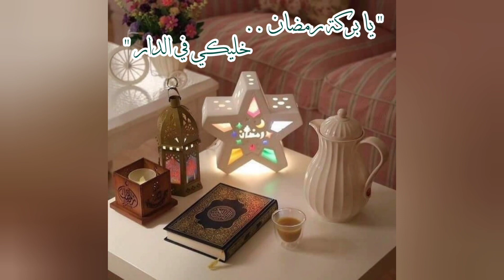" يا بركة رمضان " ح(١٠٨) من برنامج معلومة لصحتك بإذاعة البرنامج العام مع د. محمد عبد الوهاب الأبجيجي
الحلقة الثامنة بعد المائة من برنامج التوعية الإذاعي اليومي ( معلومة لصحتك ) - السبت ٨ من مايو ٢٠٢١ - على إذاعة البرنامج العام - مع الدكتور محمد عبد الوهاب الأبجيجي استشاري الكبد والجهاز الهضمي و المناظير و زرع الكبد بالمعهد القومي للكبد - يذاع البرنامج يوميا في شهر رمضان الساعة الرابعة و عشر دقائق عصراً - موضوع الحلقة عن بركة رمضان